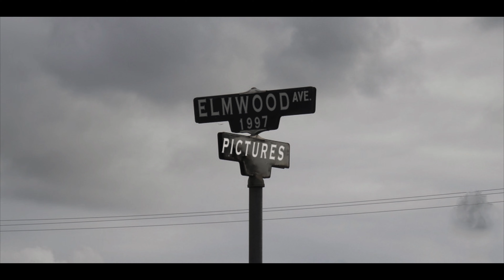Steph Up - Progression (Official Music Video)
ELMWOOD PICTURES | 1918 | STEPH UP